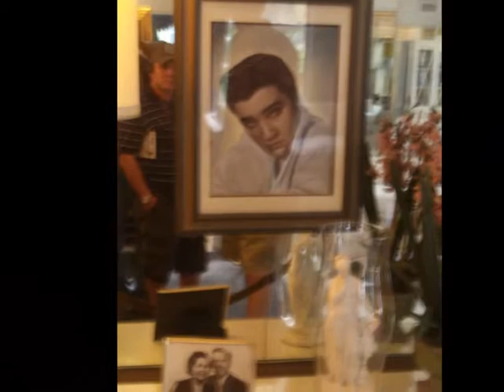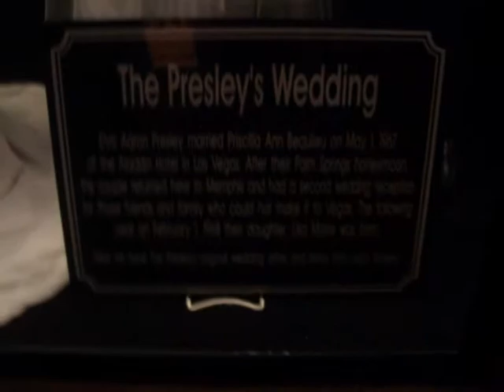Our trip to Graceland